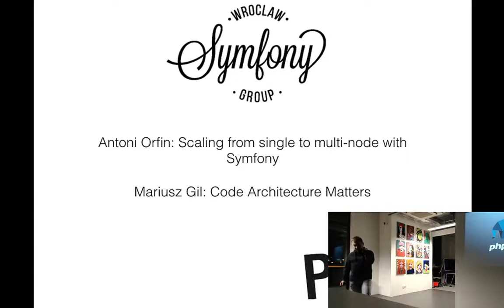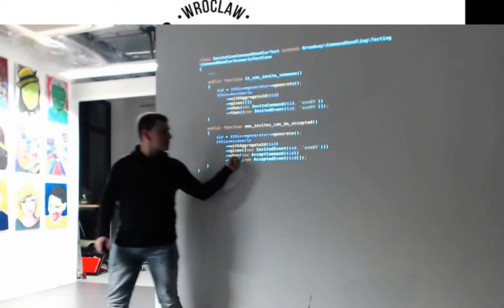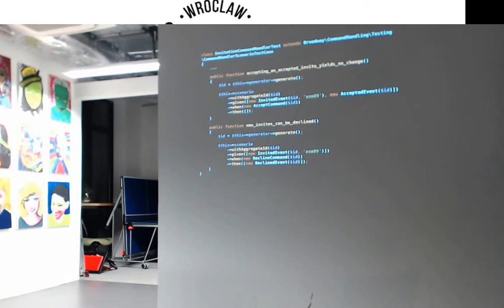Code Architecture Matters - Mariusz Gil - Wrocław Symfony Group #5